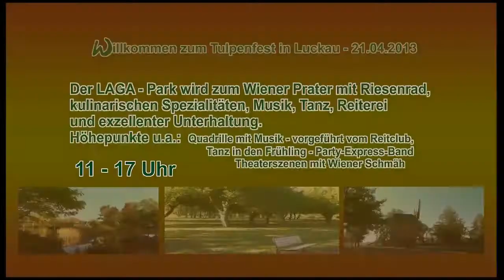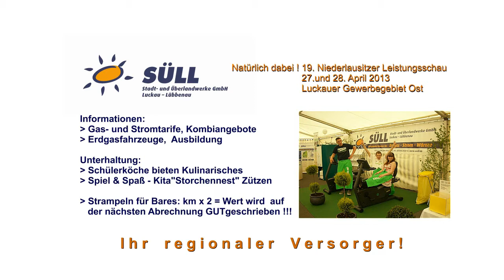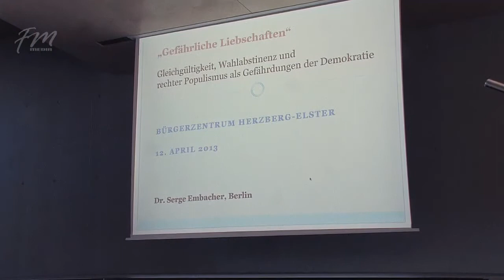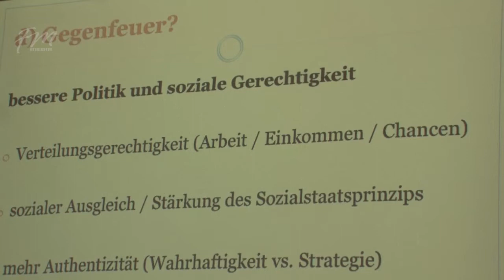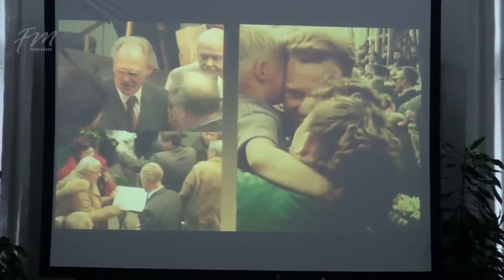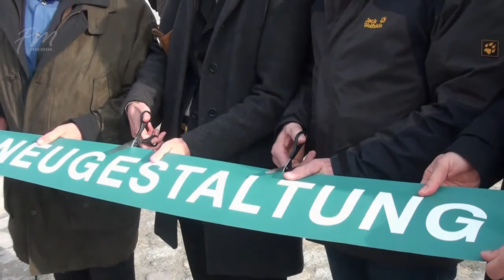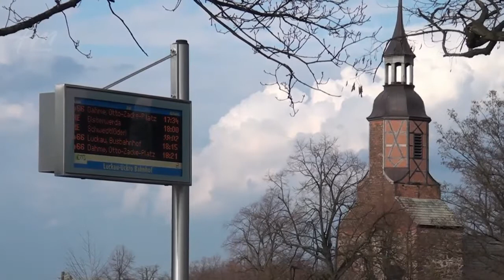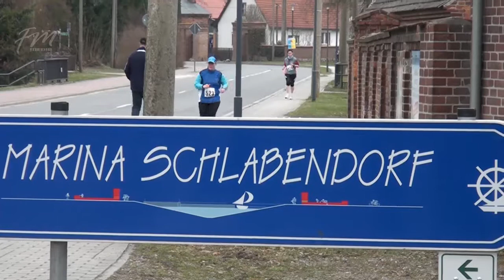FM Media Magazin 16.KW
Pflanzaktion im Luckauer Laga-Park, Bahnhofsvorplatz Uckro eingeweiht, Vorbereitung TF-Kreiserntefest, Marina-Lauf in Schlabendorf am See, Täve Schur in Luckau, " Gegen Rechts" in Herzberg, Jubiläum in Luckauer Marktapotheke